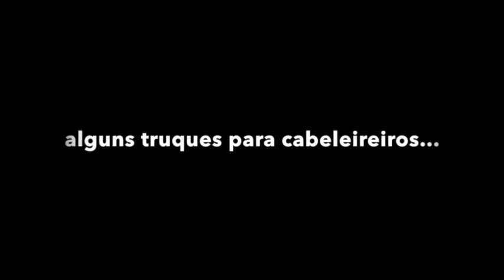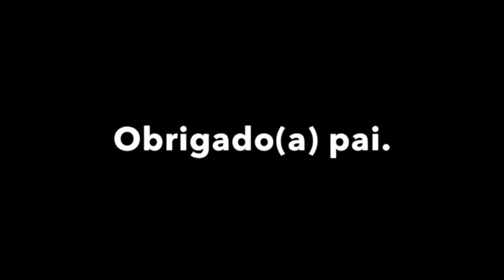Çocuklar ve Babaları edit by Marcelo Crivella